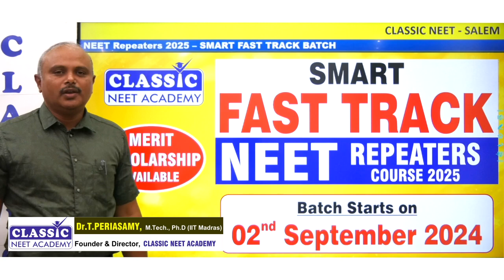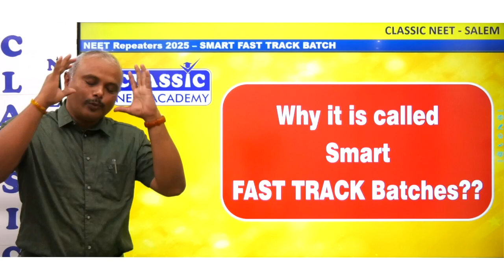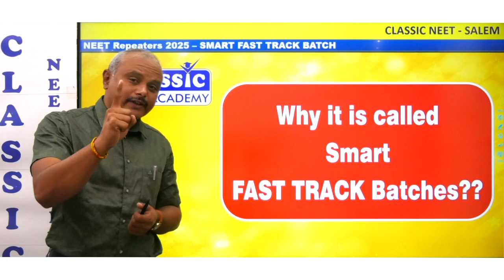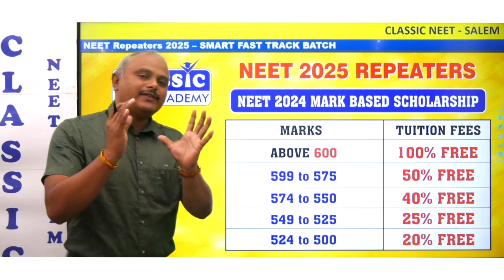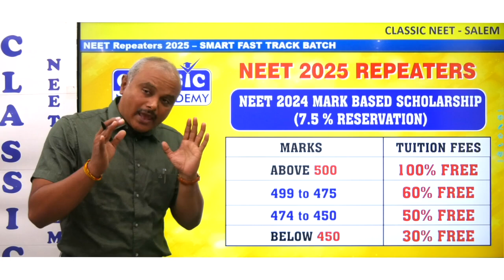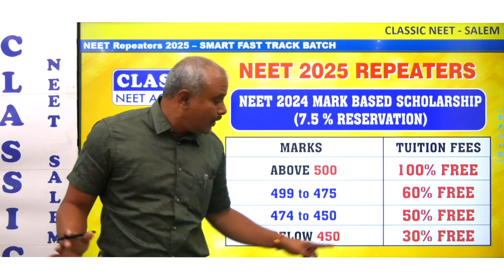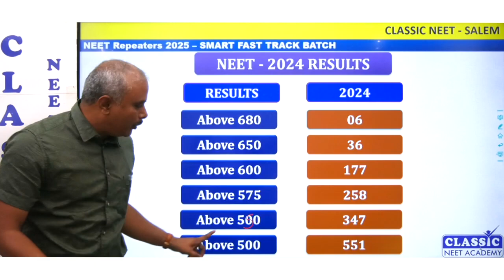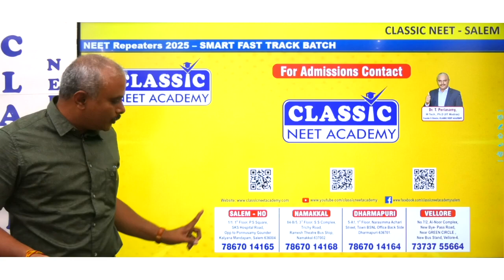NEET 2025- SMART Fast Track NEET Repeaters Course || Classic NEET Academy || Dr.T.Periasamy